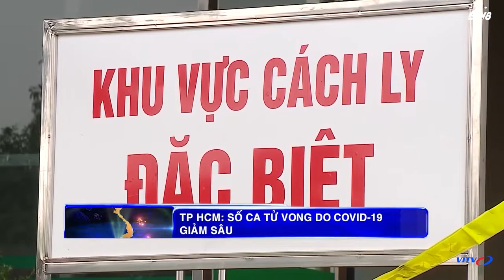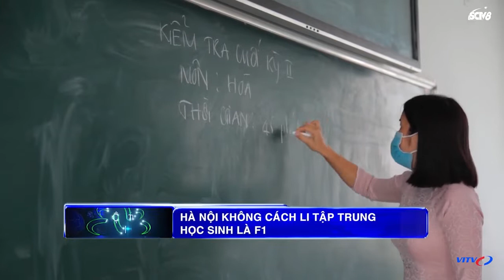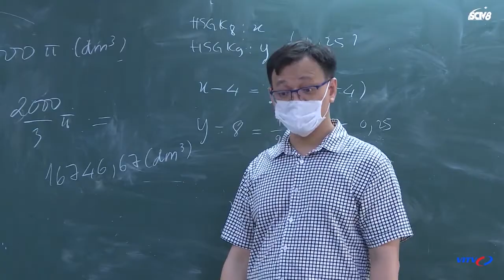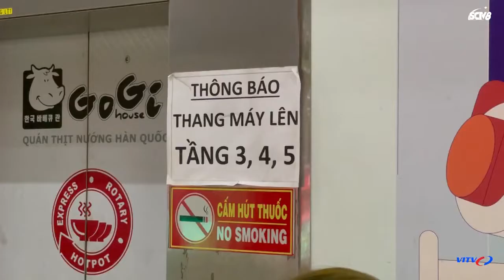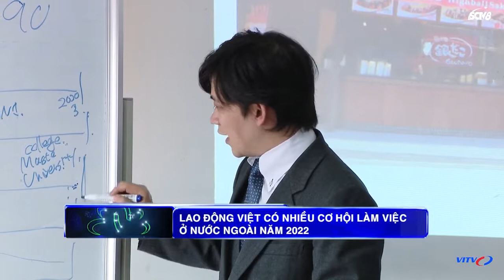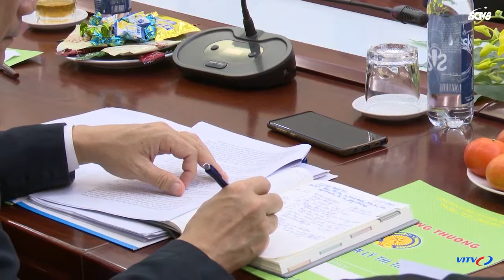TIN TỨC COVID-19 MỚI NHẤT HÔM NAY 25/1| THÔNG TIN MỚI NHẤT CỦA BỘ Y TẾ | VITV